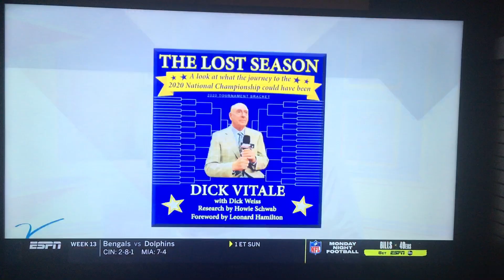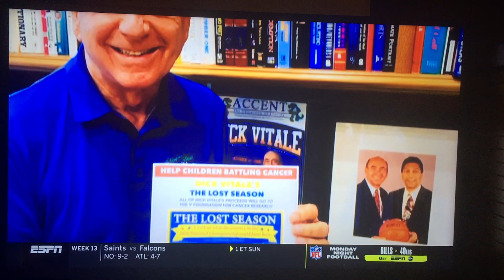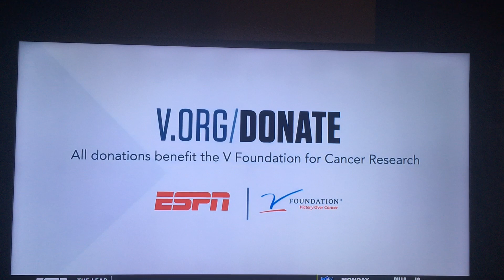Dick Vitale Jimmy V Classic 2020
Dick Vitale Speech "Help Kids VS Cancer" at the Jimmy V Classic, December 2, 2020